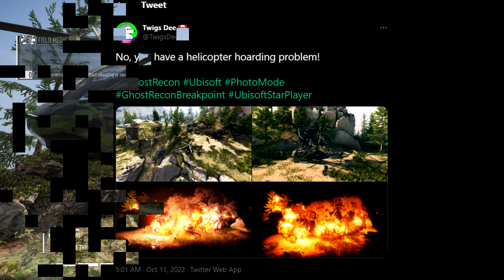Hoarding helicopters & blow up for photos TIMELAPSE Ghost Recon Breakpoint Gameplay No Commentary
Behind the scenes of a tweet of 4 photo mode pictures of a large number of helicopters collected, piled up on each other than blown up!   Timelapse of the stacking and blowing up with some of the photo mode processes.   No Commentary.

Charity of Twigs' pick : Vets Canada!! Canadian non-profit organization seeking to aid Canadian Veterans who are homeless or in crisis.

▶▶ PC
▶ AMD 3900X
▶ WD Black 500GB M.2 NVMe - WD Blue 1TB M.2 NVMe - Seagate 250GB SSD - Various HDDs.

Why is no commentary content on this channel?   1) 1st focus is on the hearing impaired the best I can.   Closed Caption doesn't always do a good job, and if I have to go over what CC put, I might as well hard text things into the video, and have more control over where the words are on the screen.
2) Not everyone wants commentary.
3) To offer more "decent" no-commentary content than there is out there.   Filling that void while Creators that want to do Commentary, are doing so on that side.

Remember, not everything on this planet is made for YOU.  Is there a TV show you don't like at all, do you complain to the network about it or move along, accepting the fact, that not all content is meant for you?      Have a problem no commentary, move along, I don't care.  This channel isn't for the majority.    I do like to mute people tho.  :)